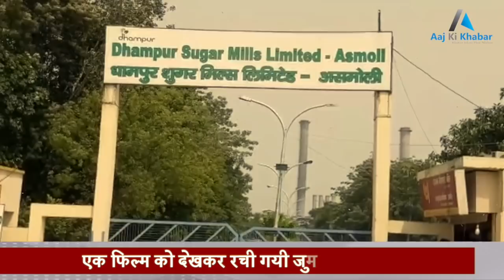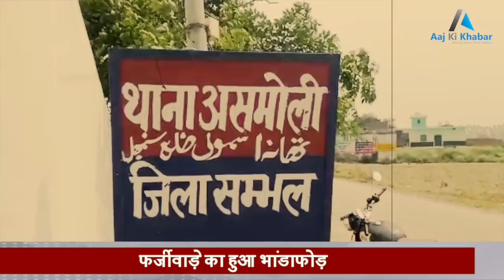जब एक Film बन गयी Jail जाने का कारण!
Please Download "FirstWall" App from Play Store and Follow Us using this